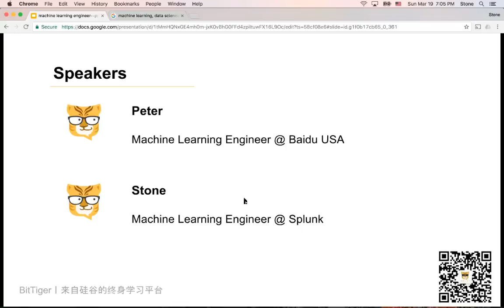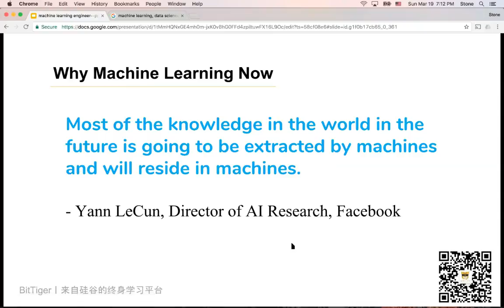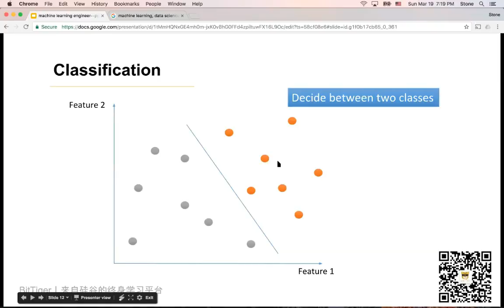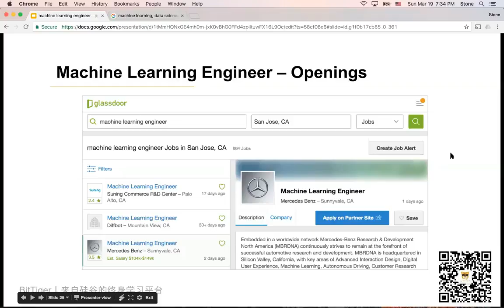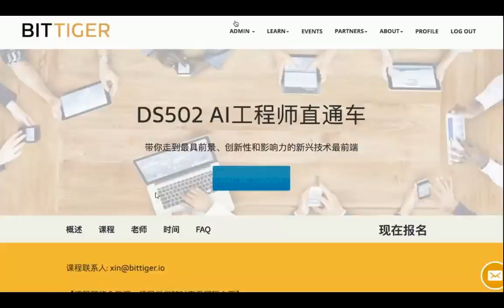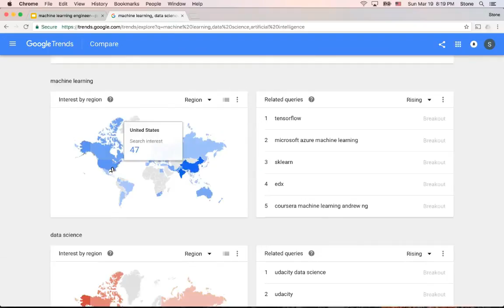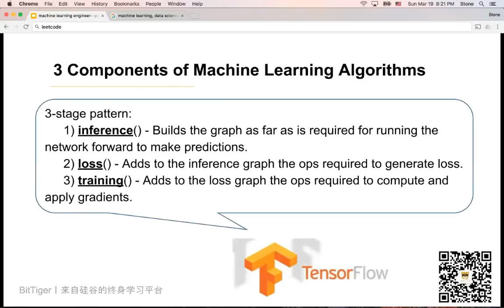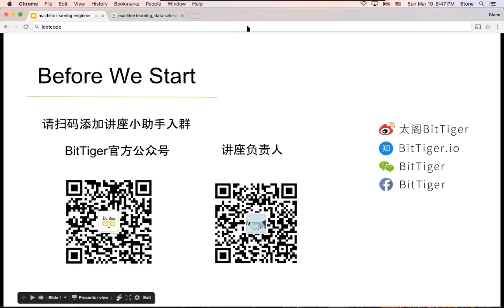如何成为机器学习工程师（Machine Learning Engineer）？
百度USA机器学习工程师和Splunk机器学习工程师共同带来，进入人工智能，机器学习领域的准备方法。